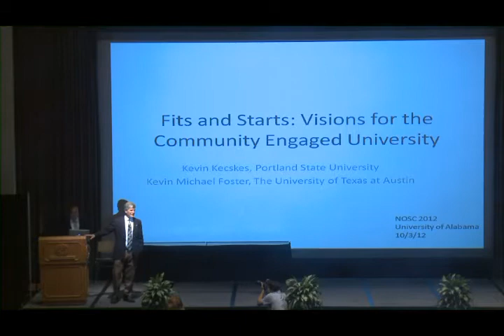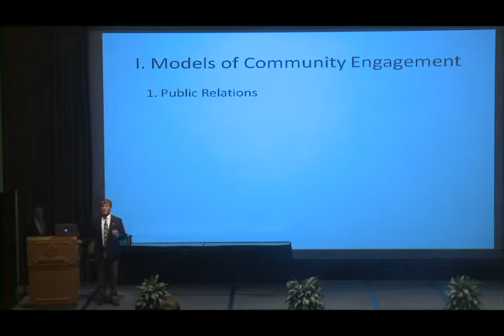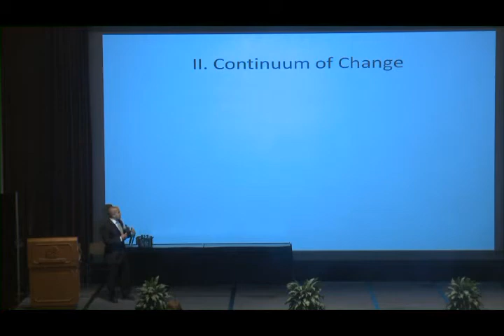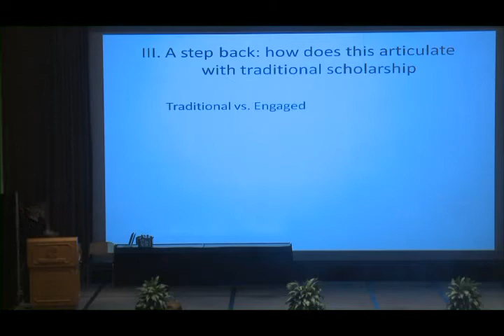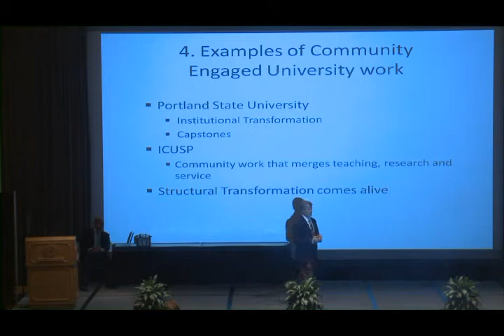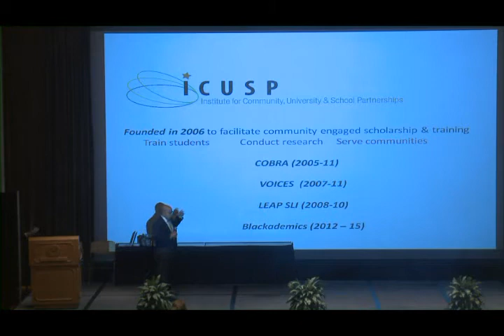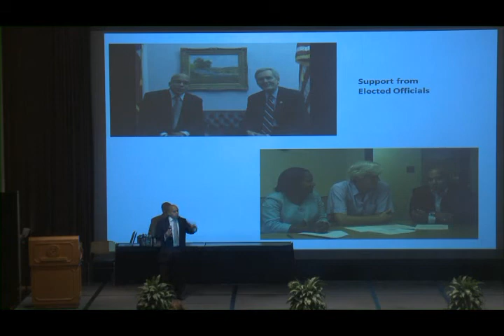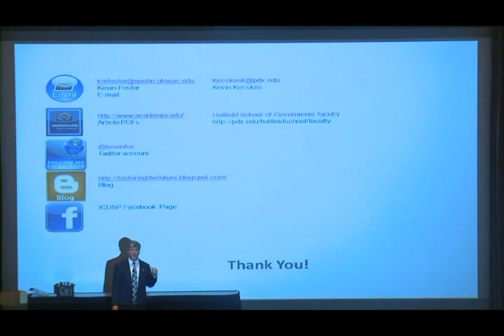NOSC 2012 Breakfast Plenary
National Outreach Scholarship Conference
Breakfast Plenary
October 3rd, 2012
The University of Alabama, Tuscaloosa